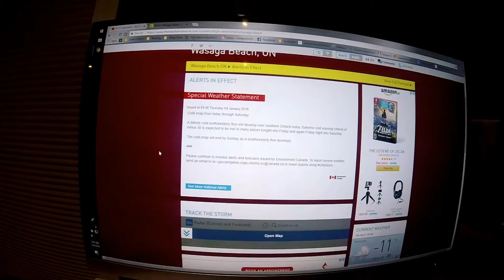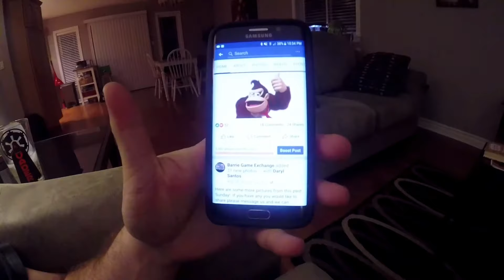The Dishwasher is Fixed!!!